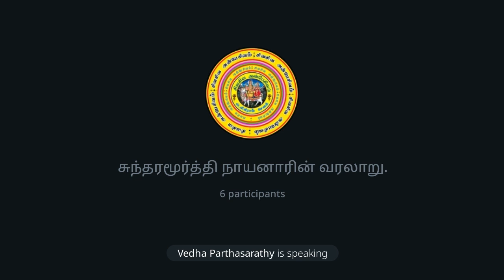பெரியபுராணம் சுந்தரமூர்த்தி நாயனாரின் வரலாறு.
சிறப்பு விருந்தினர்:
திருமதி.L.இந்துமதி.

◄•───✧ உ ✧───•►

SIVASIVA ANBAESIVAM TRUST REG NO:100/2024
(சிவசிவ அன்பேசிவம் அறக்கட்டளை பதிவு எண்:100/2024)

ஆதி சிவசிவ அன்பேசிவம் சேனல்‌.

◄•───✧ உ ✧───•►
No:1.Telegram சேனல் ஆன்லைன் நேரடி
இலவச பயிற்சிவகுப்பு.
நடைபெறும்.

வாருங்கள். வாருங்கள்.

எல்லோரும் பயன்பெறுங்கள்.

சேனல் லிங்.👇

🙏ந🙏ன்🙏றி🌷

Channel owner (குழு நிறுவனர்):

தி.சிவபாலகிருஷ்ணன்

24×7 ANY MEDICAL EMERGENCY CAN WE HELP YOU GROUP (24×7 எந்த மருத்துவ அவசரத்திற்கும் நாங்கள் உங்கள் குழுவிற்கு உதவலாம்):